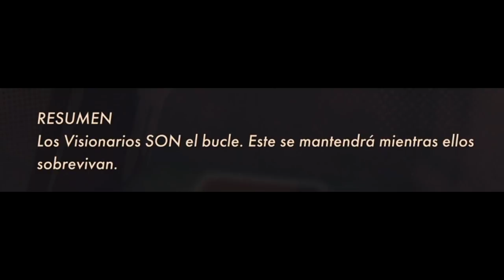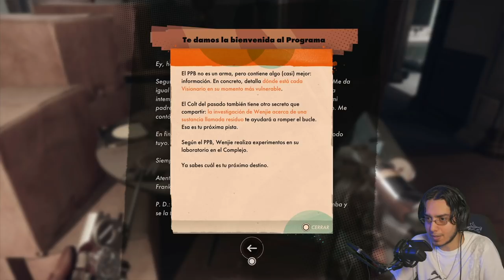EL NINJA EPSILIANO | DEATHLOOP Pt4 | EpsilonGamex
Vamos con la Roca que hoy viene onfaya! Deathloop en Español Latino Señores!!